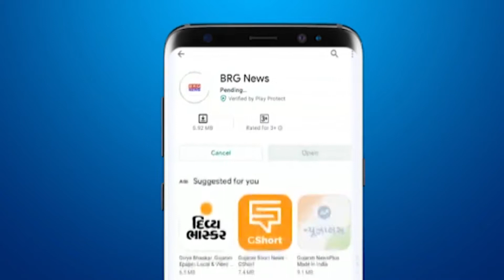SSG Hospital में Contract के कर्मिओ को 2 Months से वेतन न मिलने पर विरोध किया BRG NEWS